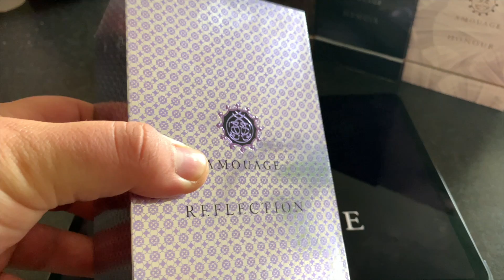A kedvenc randi parfümöm (Niche)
Reflection for man by Amouage

itt az Insta csatlakozzatok!